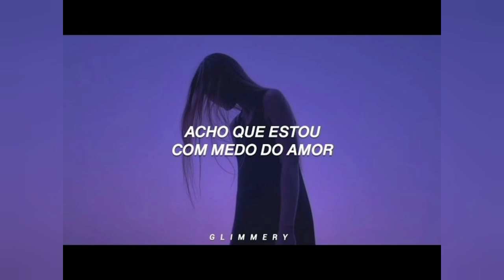Megan Faria - Scared Of Love